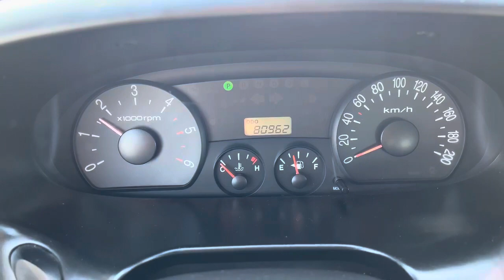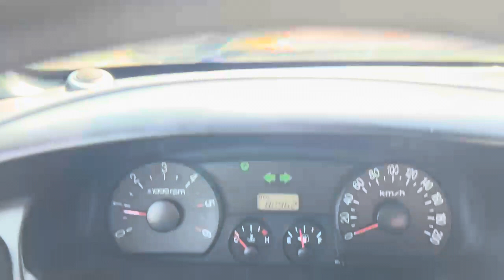759580 HYUNDAI STAREX 2006